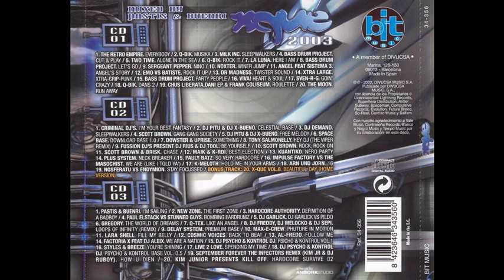XQUE compilation 2003 cd 2 (sesion makina&hardtechno)